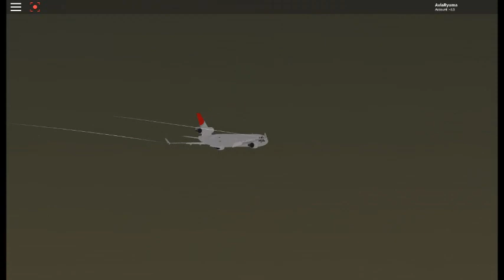Japan Airlines MD-11 land into Sendai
MD-11 land into Sendai.